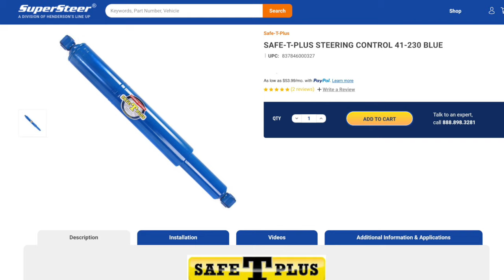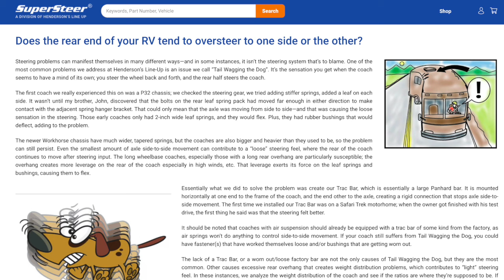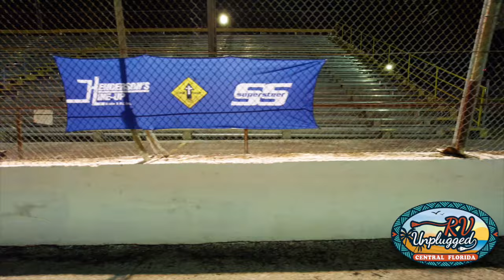Major Motorhome Ride Transformation on RV Unplugged TV!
Join Matt and Mandy Dove as they share their incredible journey of upgrading their Ford F53 motorhome with top-of-the-line steering and suspension products from SuperSteerparts.com! 🚍✨

In this episode of RV Unplugged TV, the Doves dive into their "before and after" experience, showcasing how their motorhome's handling and stability have dramatically improved. Discover the game-changing benefits of:

Safe-T-Plus Steering Control
Koni EVO Shocks
Roadmaster Rear Anti-Sway Bar
SuperSteer Tracbar and Radius Rods

Watch as they explain the seamless installation process and the remarkable difference these products have made in their travels. Whether navigating winding roads or cruising down the highway, these enhancements promise a smoother, safer, and more enjoyable ride.